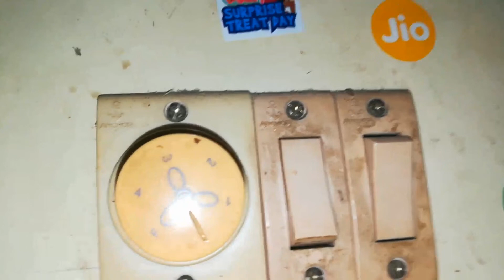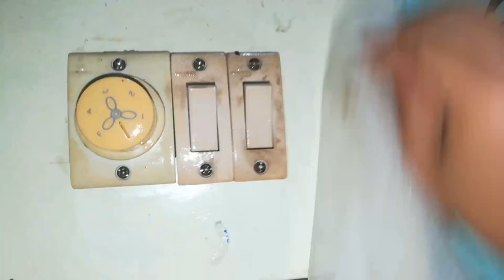How to paint a room | Wall painting.Wall painting designs idea.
This video is about to How to paint a room in just 5 minutes | Wall painting.Wall painting designs idea.